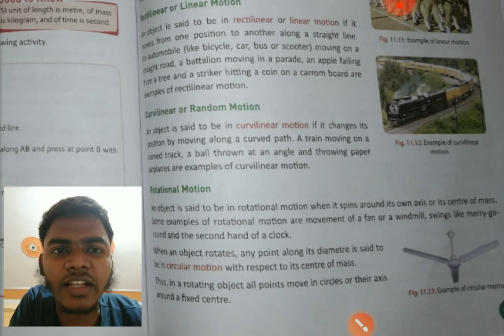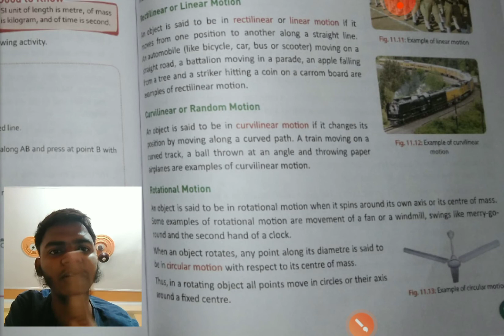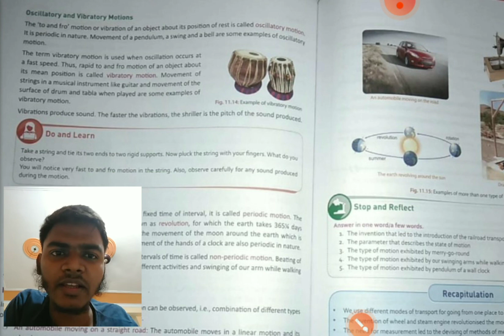what is motion rotational motion and oscillatory Motion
This is the video where we will talk about oscillatory and rotational motion in details
we have covered more parts in our different video thats